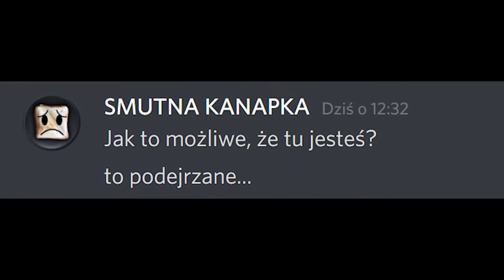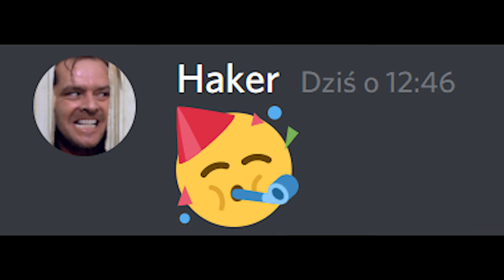Nie Możesz Kliknąć Tego Filmu!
Jak to możliwe, że tu jesteś?